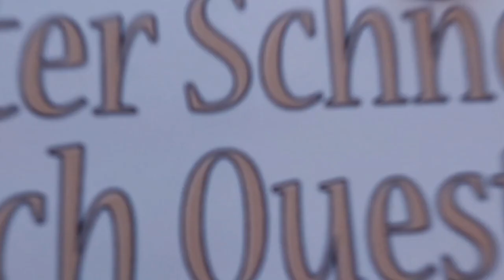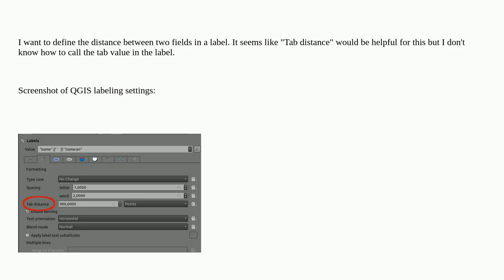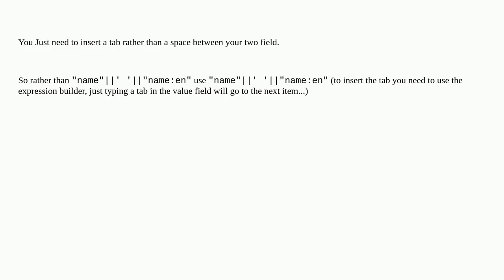Gis: Using the "tab distance" feature in QGIS labels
Using the "tab distance" feature in QGIS labels

A special thanks goes out to the community

  fields-attributes qgis-3 labeling